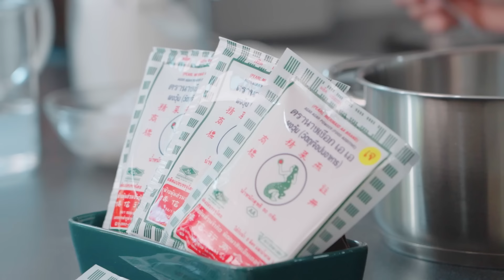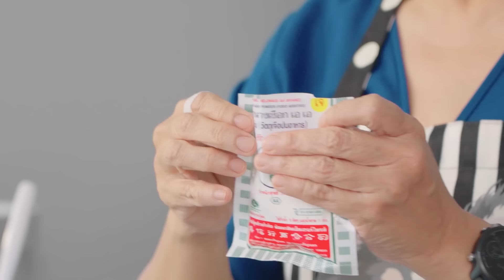ครัวช้นสูง ถามมาป้าอยากตอบ : ตอบคำถามเกี่ยวกับการใช้ผงวุ้น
ผงวุ้นเป็นตัวช่วยในการทำวุ่นที่หลายคนมักสงสัยถึงวิธีการใช้นะคะ วันนี้ป้าเลยจะมาตอบคำถามเกี่ยวกับการใช้ผงวุ้นกันค่ะ ผ่านเมนูวุ้นกะทิค่ะ